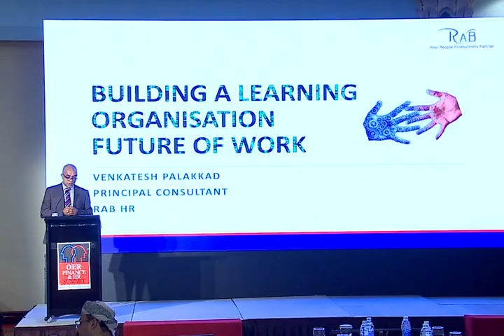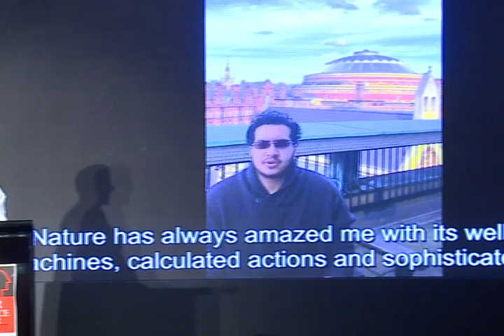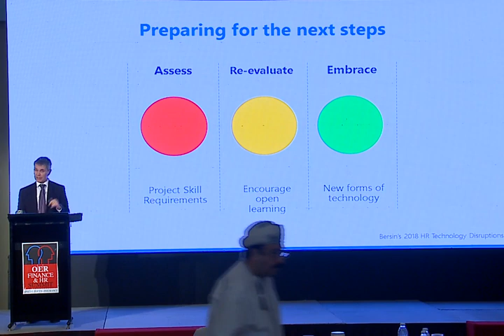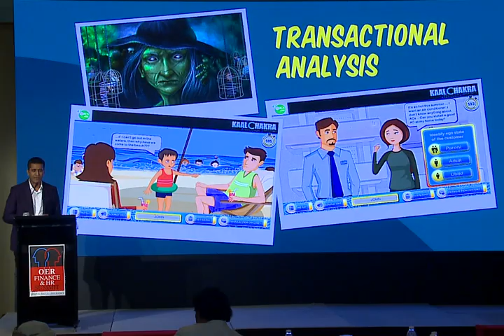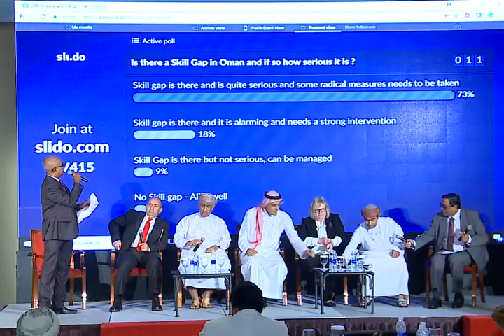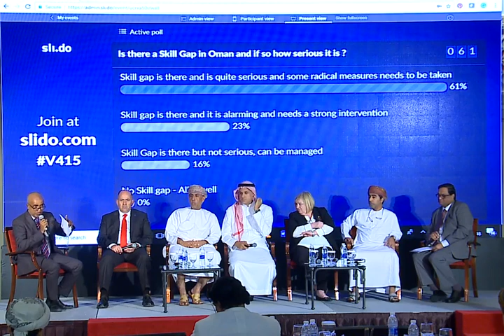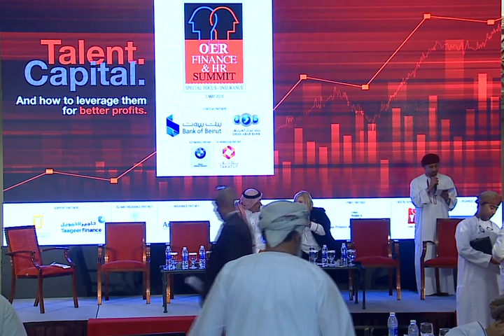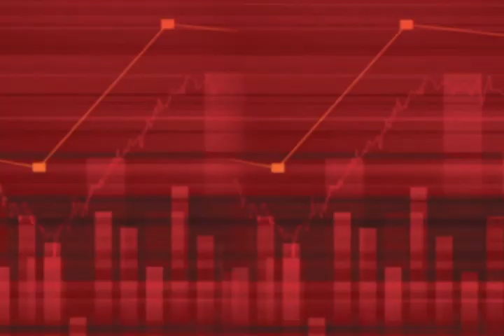OER Finance & HR Summit 2018 - PART 2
OER Finance & HR Summit 2018 held at Intercontinental Muscat on May 2, explored the new imperatives on the interface between finance and HR.

Comprised of two thought-provoking panel discussions interspersed with various paper presentation by industry experts, the Summit saw CEOs, CFOs, senior HR executives and international and GCC-based industry experts discuss the new imperatives on the interface between finance and HR.

Organised by Oman Economic Review, the Sultanate’s premium business magazine, the summit highlighted the shifting dynamics in Finance and HR with panelist and presenters delving into the multiple aspects of the topics.